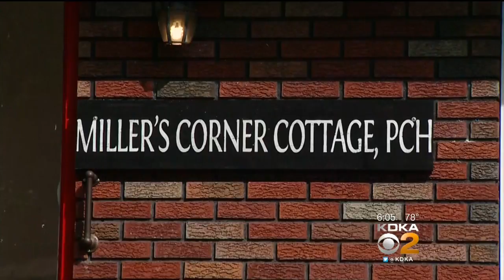Donora Personal Care Home Evacuated After Owner Reportedly Abandons Business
A personal care home in Donora was evacuated after reports that the owner had abandoned the business; KDKA's Bob Allen reports.